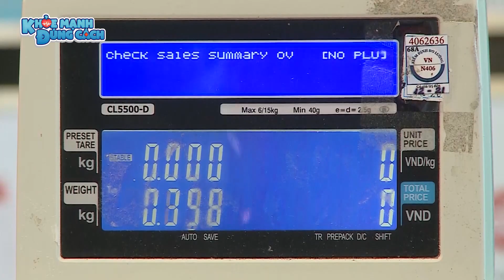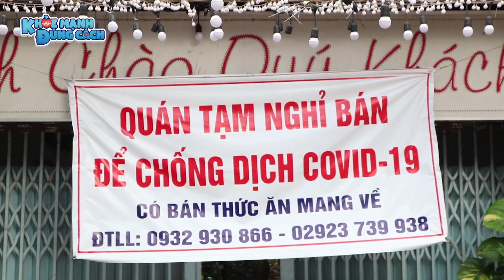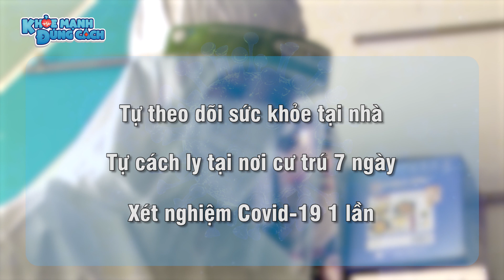CĂNG THẲNG miền Tây, tỉnh KỈ LỤC ca mắc mới, tỉnh THÀNH VÙNG ĐỎ nguy cơ cao DUY NHẤT trong nước|KMĐC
CĂNG THẲNG miền Tây, tỉnh KỈ LỤC ca mắc mới, tỉnh THÀNH VÙNG ĐỎ nguy cơ cao DUY NHẤT trong nước